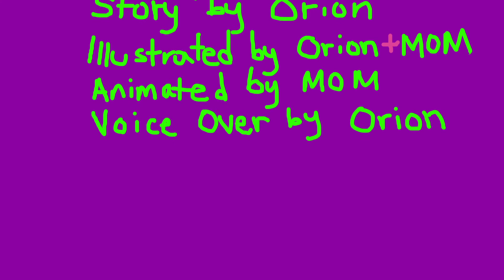The Cute Little Toes Had Roastbeef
Part Two of The Cute Little Toes Go To The Market by Orion